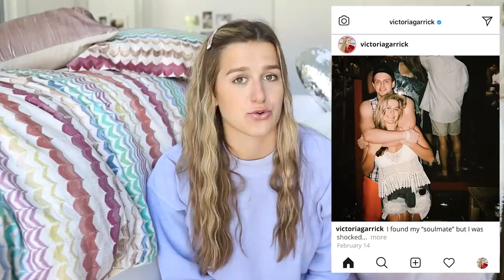Q&A Girl Talk | Body Image, Periods, Relationships, & MORE!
This was so fun and I loved doing this Girl Talk Q&A! I hope you feel informed, and if not... entertained haha!

LISTEN TO MY PODCAST, REAL POD:
I've interviewed incredible women like Olympians Kerri Walsh-Jennings and April Ross, and college athletes like viral gymnast Katelyn Ohashi and popular YouTuber @KatieDefeo !